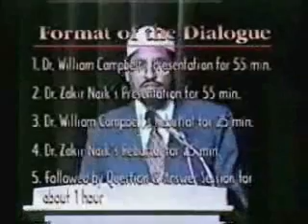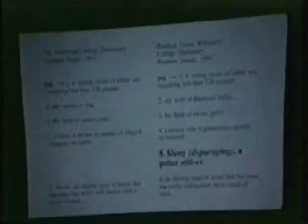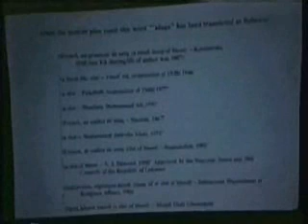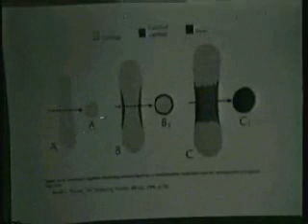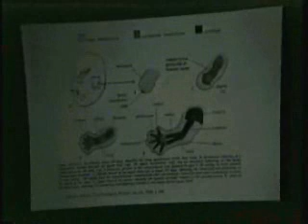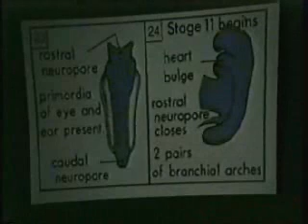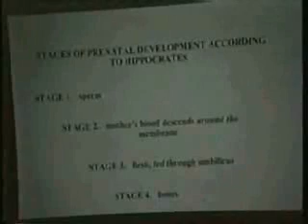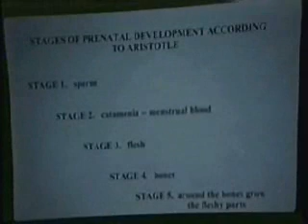Quran & bible in the light of sience part 1-8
THE QURAN & THE BIBLE IN THE LIGHT OF SIENCE
Debate between Dr William Campbell and Dr Zakir Naik
First Speaker Dr William Campbell
Secound Speaker Dr Zakir Naik